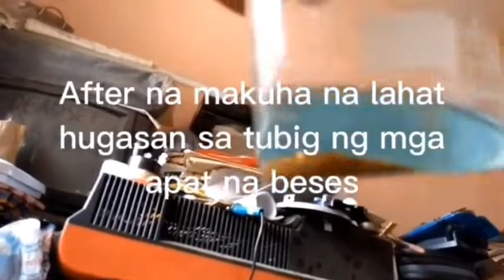Gold Finger Recovery/CPU Paano Mag Process part 2 Free Tutorial lesson Electrical/Electronics Tech.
Gold Finger from old CPU Processing..